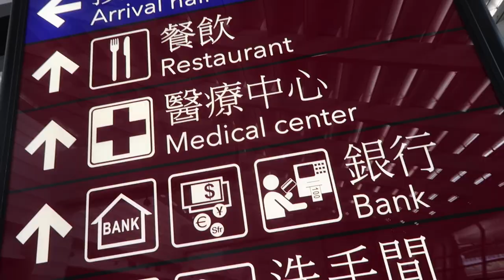Getting a Check Up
Going to the hospital to get checked up.  What the heck is wrong with me?

VLOGGER 1on1:
Interview unique vloggers from around the world

JY_VLOG #590